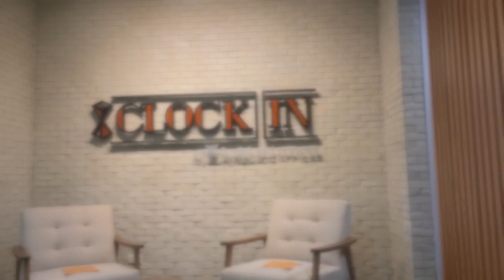Clock In ATC Corporate Center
Located at the 5F of ATC Corporate Center, Clock In offers a fresh space to house your business in the south.